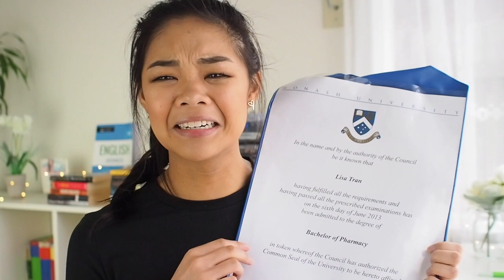Do I regret doing Pharmacy? 💊| Career talk | Lisa Tran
***  OPEN FOR TIMESTAMPS + INFO!  ***
Was pharmacy worth it? Do I regret it? As you know, I studied and became a pharmacist. But, it wasn't the career for me. Now, I run a business and I'm loving it.

// timestamps
0:50 - Why I chose a Pharmacy course in uni
1:18 - Do I regret doing Pharmacy?
2:19 - What I did with my Pharmacy graduation certificate
3:13 - Only realising what I wanted to do when I was 24
3:43 - What I think about regret, learning lessons from our decisions
7:06 - Everything happens for a reason

Head over to my personal channel to see the BTS of my entrepreneurial journey since leaving Pharmacy

💫 Private Tutoring for VCE students | Want a 40+ study score achiever to be your tutor?